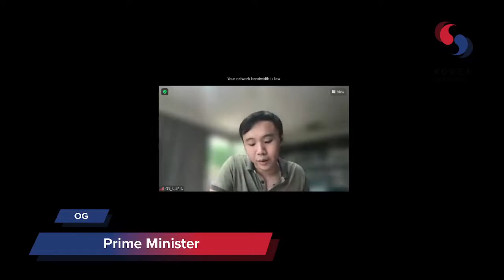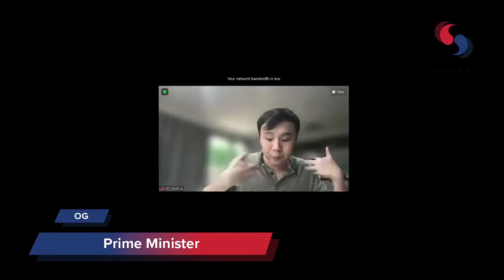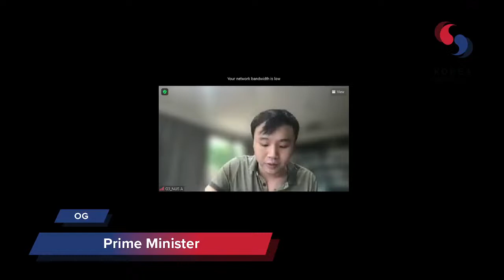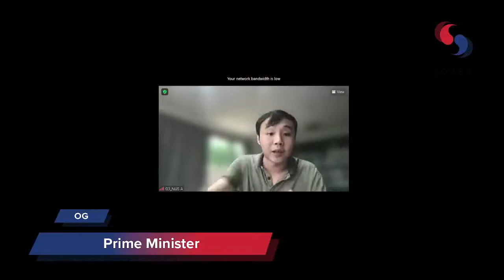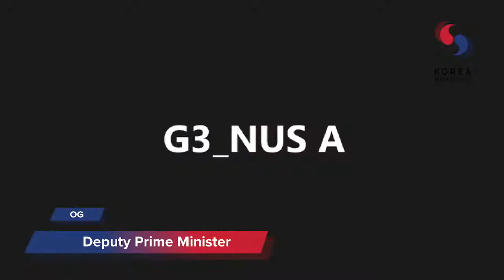Korea WUDC 2021 Open Quarters (C)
Motion
TH opposes the Biden Administration plan to finance large scale governmental projects through multi-trillion dollar fiscal stimulus

Teams
OG NUS A
OO Ateneo de Manila 2
CG Oxford 1
CO ANU 1
Hosted by Debate Korea